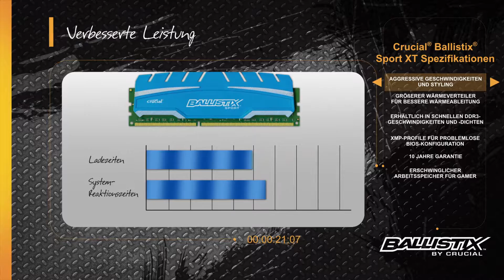Ballistix Sport XT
Ballistix Sport XT-Module: starke Leistung.

Der in der Sport-Produktlinie als Option erhältliche Crucial Ballistix Sport XT-Speicher bietet eine schnellere und stärkere Leistung. Die für Gamer, die gerne die BIOS-Einstellungen ändern, um das volle Potenzial ihres Speichers auszuschöpfen, entwickelten Sport XT-Module überzeugen durch blitzschnelle DDR3-Geschwindigkeiten mit bis zu 1866 MHz und werden mit höheren Speicherdichten mit 4 GB und 8 GB angeboten. Dank des erweiterten Kühlers kann eine größere Oberfläche für die Wärmeableitung genutzt werden, und die Sport XT-Module erreichen eine bessere thermische Leistung. Zusammen mit dem ansprechenden Design und XMP-Profilen für eine einfache Konfiguration in Intel-unterstützenden Systemen liefern Sport XT-Module eine reibungslose Leistung, mit der Sie Ihre Gegner in die Tasche stecken können.